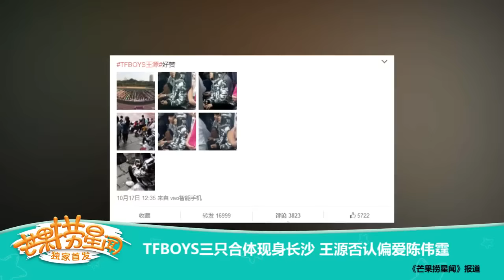【TFBOYS王源】芒果撈星聞 瘋狂的麥咭"《爵迹》感謝吳亦凡&陳偉霆照顧"-TFBOYS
原微博發布於20151026，若有不妥請告知，會立刻刪除。